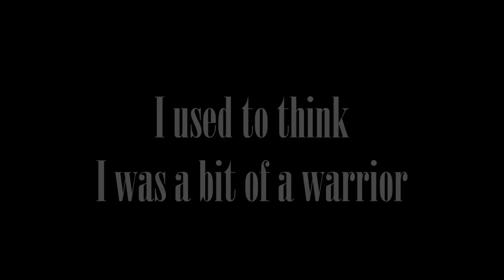Rob Vs Issie